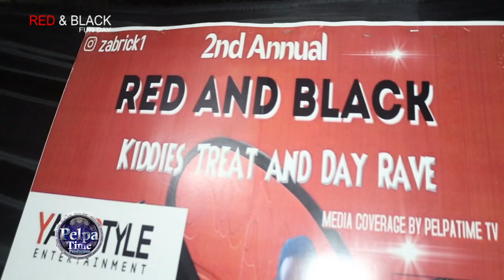VELI Aim on fire is best shot at success on The Crowd Goes Wild at Zabrick FUN DAY